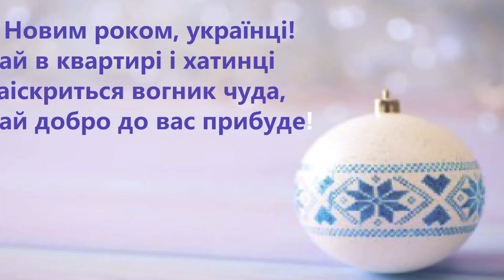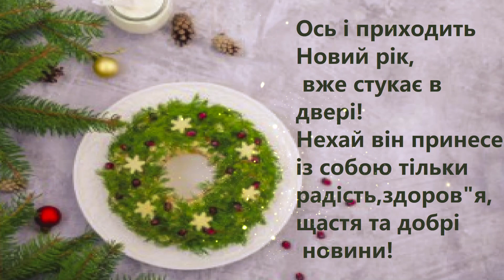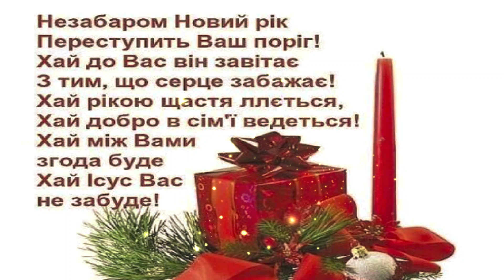З Новим Роком! Вітаю!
Новий рік — свято,
 на яке чекають і
дорослі, і діти.
 Хоча сьогодні через
війну святкового настрою
практично немає,
 надія на світле майбутнє
та здійснення бажань
 все ж жевріє в душі
 кожного українця.
Не забудьте привітати своїх рідних,
 друзів та всіх жителів України з Новим 2024 роком.

З Новим роком, українці!
Хай в квартирі і хатинці
Заіскриться вогник чуда,
Хай добро до вас прибуде!

Хай насіється із неба
Те, чого усім вам треба.
Хай зійде вам Божа ласка,
І в життя приходить казка.